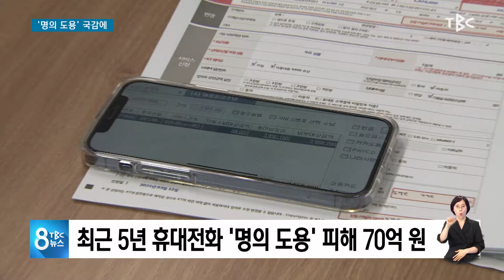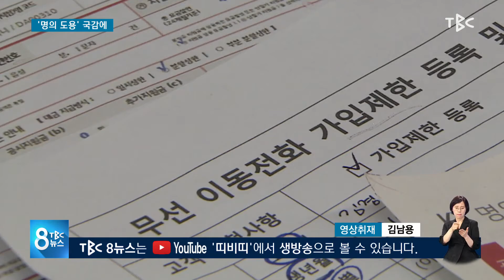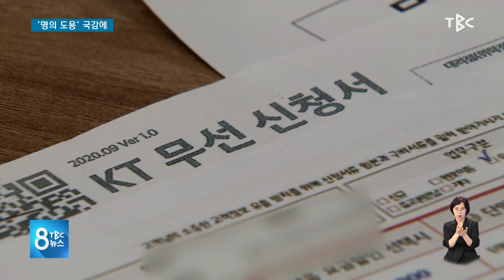명의 도용 국감에 211005 [TBC-띠비띠]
통신사 대리점 직원이 도용 책임은 고객?